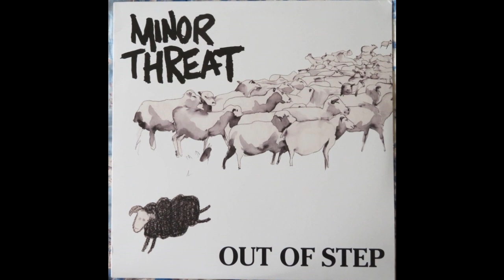Minor Threat - Out Of Step 1983 Full Album 12"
Influential American hardcore punk band from Washington, D.C. formed in 1980 and disbanded in 1983.
A1  Betray
A2  It Follows
A3  Think Again
A4  Look Back & Laugh
B1 Sob Story 10:26
B2  No Reason
B3  Little Friend
B4  Out Of Step
B5  Cashing In